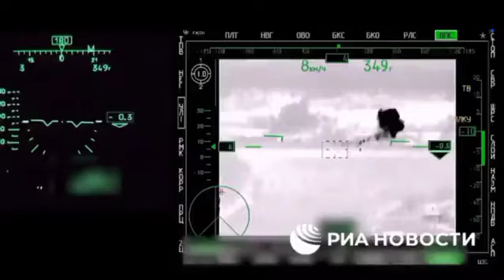مروحيات روسية تضرب اهداف اوكر نية بصواريخ ataka